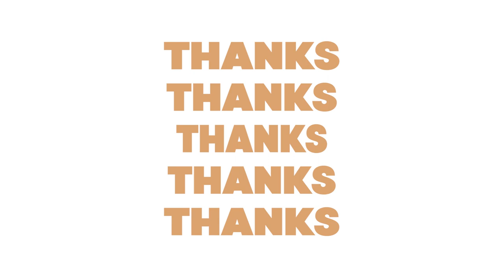Reveal Your Best Self: Aligning With Your Purpose With Tony Castillo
Your best life is not a dream, it is a reality. The amount of time you need to translate that into reality is in equal proportion to how badly you wanted to make it happen. As a dad and a husband, you owe it to your family to be the best version of yourself because they deserve nothing less than your best.

Joining us today is Tony Castillo, a man richly blessed with experiences that taught him valuable lessons, which he hopes to impart to our listeners today. One of the most important lessons is aligning yourself with your purpose and your vision for your life and how your actions should always coincide with your goals.

Find out how he succeeded in overcoming the result of living an unhealthy lifestyle and transformed into a brother and a son, a father and husband that his family can be proud of and happy to be around. Most importantly, realize how life’s rejections are simply misdirections, leading you to your greatest destiny.

"I don't want to be that dad that's talking about food or body images not only with my daughter but hopefully our future child and for other fathers around. I wanna be empowering, not discouraging." - Tony Castillo

In This Episode:

- Realize how proper nutrition plays a key role in achieving the best version of you

- Break through the barriers that you and others have set to keep you from becoming the person you were supposed to

- Find your way back to your alignment after being disconnected and losing sight of the things that really matter

- Recognize the filters that are blurring your vision away from your alignment

- Understand that a divorced parent doesn’t mean a divorced father-child relationship too, and that divorced dads can still be their children’s superhero

- Show up donning your best dad hat by covering the first step to self-care — rehydration